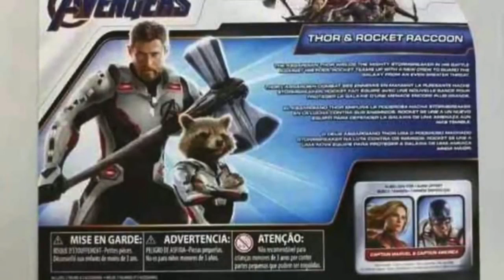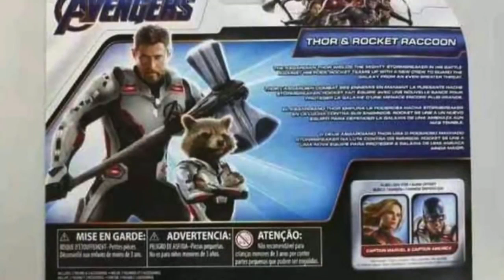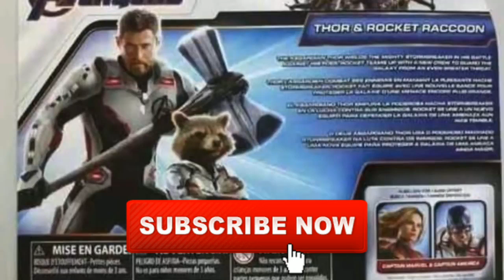LEAKED** AVENGERS 4 CONCEPT ART THOR & ROCKET Quantum Realm TIME TRAVEL | Hindi